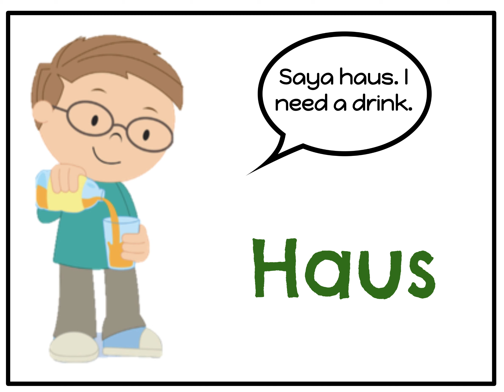Emotions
Emotions - in Indonesian